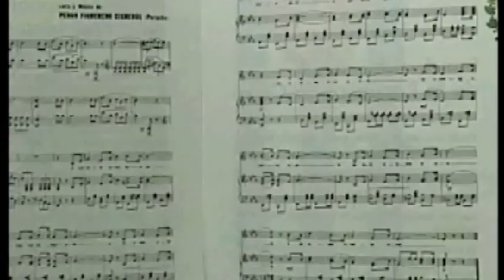El Bayamo de 1868 cuna del Himno Nacional de Cuba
El Himno Nacional de Cuba se estrenó el 20 de Octubre de 1868, en evocación perenne a ese hecho cada año se celebra en esa fecha el Día de la Cultura Cubana.